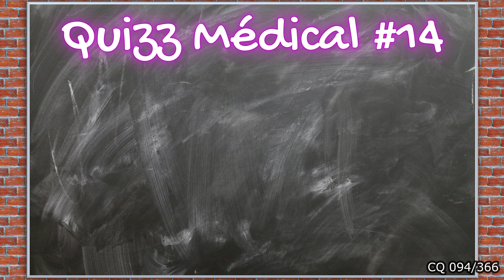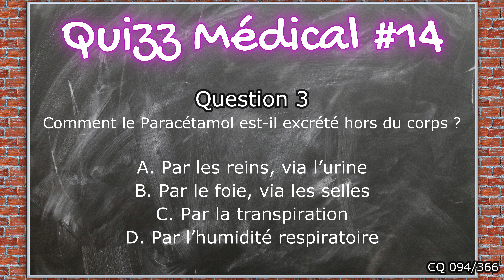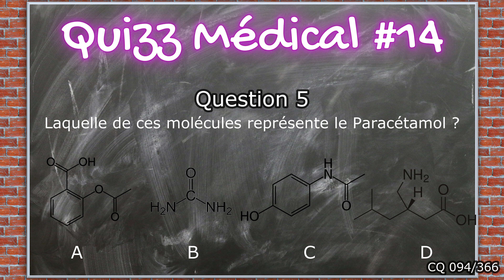Quizz Médical #14 : Le Paracétamol - CQ#094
C'est parti pour la quatorzième capsule Quizz du mercredi !
Envoyez moi en commentaires votre chaine de caractères (par exemple : BBDDC) et les 5 premiers à donner la bonne réponse seront mis en évidence dans la prochaine vidéo !

Cette vidéo fait partie de mon grand Projet2024, une capsule quotidienne tous les jours pendant un an ! Merci pour votre soutien !